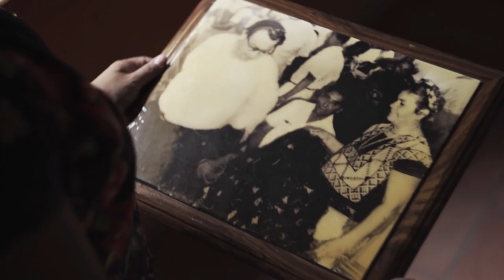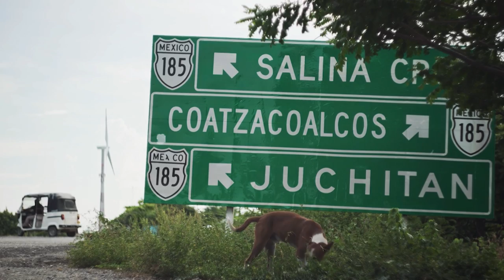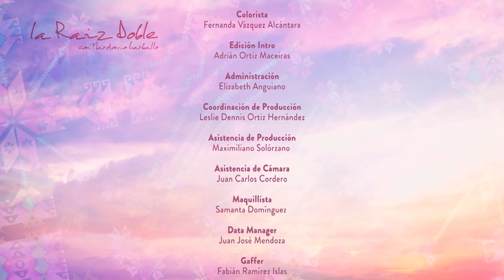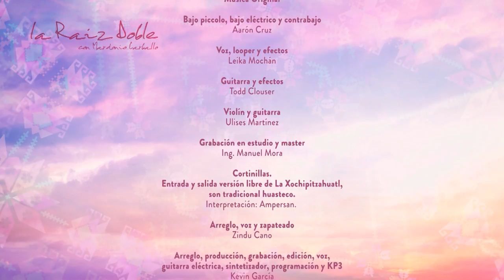Sabores Periféricos. Marahí López. Binnizá (Zapoteco). Juchitán de Zaragoza, Oaxaca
En este programa de La raíz doble, el conductor y poeta Mardonio Carballo conversa con Marahí López Pineda quien, junto a su familia, migró al centro del país en busca de mejores oportunidades. Marahí comparte la forma en que enfrentó el choque cultural y cómo reconoció su identidad zapoteca viviendo en la Ciudad de México.

En el programa, la protagonista y gastrónoma, prepara un delicioso platillo que representa su identidad binnizá y su origen oaxaqueño: minilla de camarón.